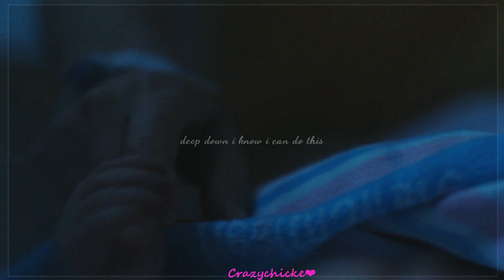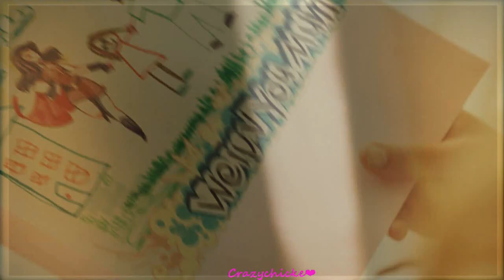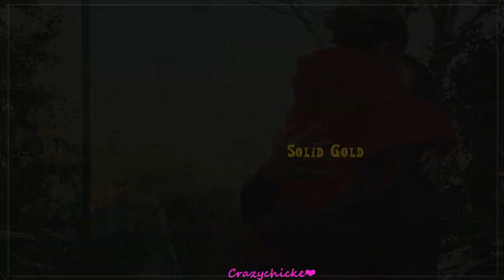Santi & Oly I Solid Gold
"I need a good time, sunshine, dance in the glow..."
"Celebrate every day, here I go. "

I can't tell you how many times I've binged this show on repeat. One of the best Australian series aside from Phryne Fisher, please check it out if you like my video. I have a huge crush on Santi aka Carlos Sanson Jr who funnily enough played Diego in Legacies ( I didn't even realise). Nathalie Morris is amazing as Oly and I love this little family. S1 & 2 are my favourites but s3 had some great moments, I hope you like their story. Thumbnail to come.

colouring: RainbowofDesires
overlay: Wicked Dreams
song: in the title
scene pk: @Logoless Scenes on twitter